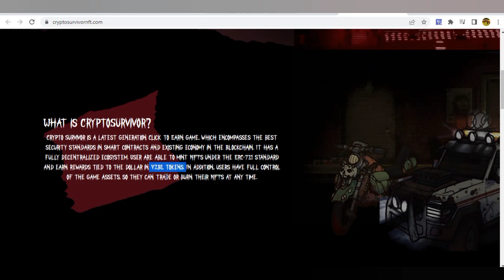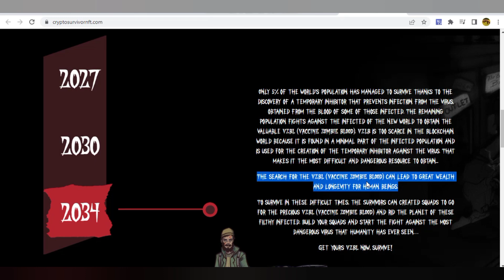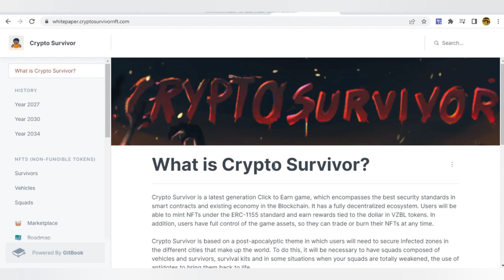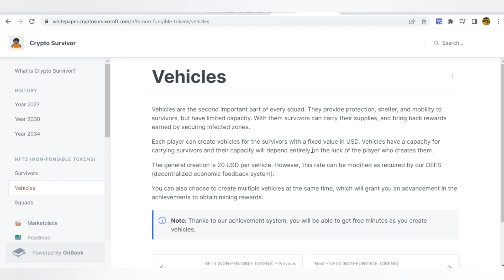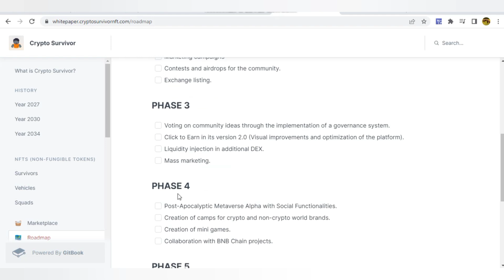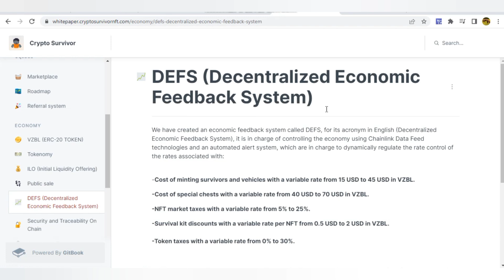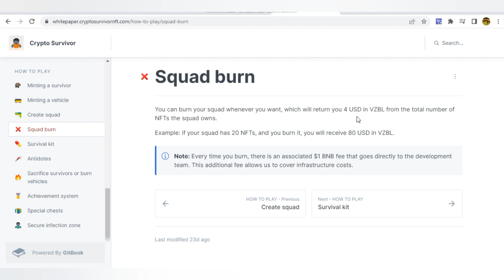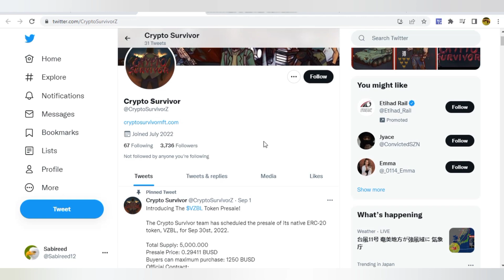Crypto Survivor NFT | New Click To earn NFT game | Huge Potential Soon | $VZBL Token🚀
Crypto Survivor is based on a post-apocalyptic theme in which users will need to secure infected zones in the different cities that make up the world. To do this, it will be necessary to have squads composed of vehicles and survivors, survival kits and in some situations when your squads are totally weakened, the use of antidotes to bring them back to life.

📌 CRYPTO SURVIVOR IMPORTANT LINKS: 📌

✅  Contract address

0x90adA5790fF064e52810c8C371F13976DbFC30b7